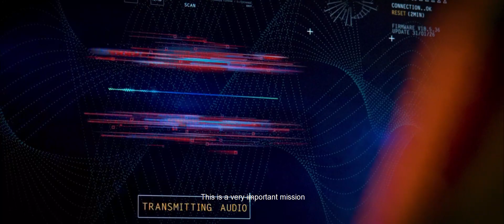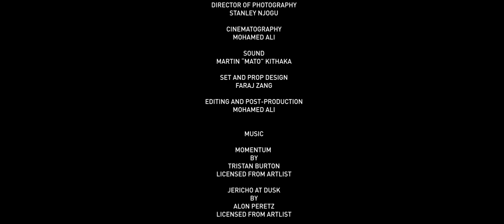Mohamed Ali Sn 5